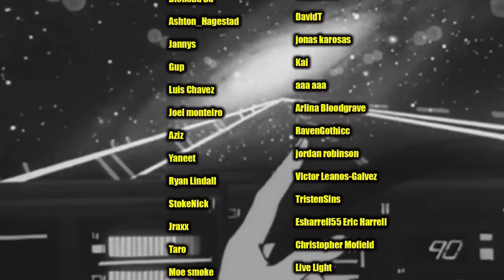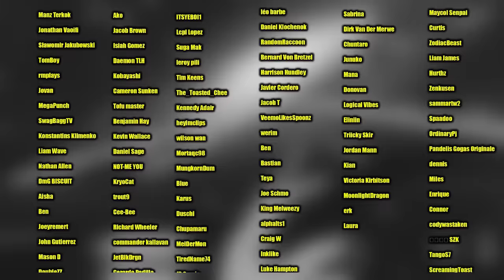My Hero Academia - 3x1, 3x2, and 3x3 (REACTION)